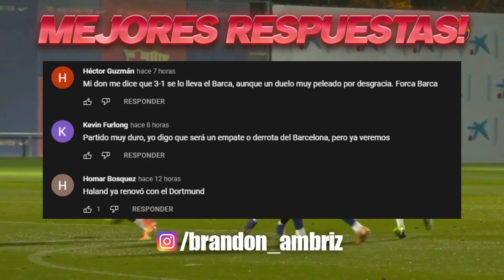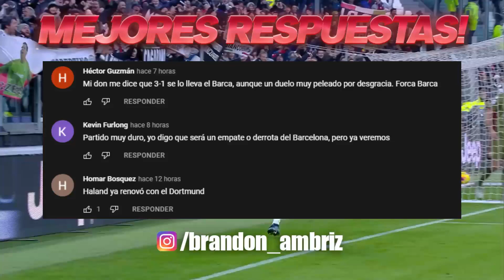ACUERDO por COUTINHO | HAALAND decidira en FEBRERO | ¿VLAHOVIC al ATLETICO?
Entérate de esto y mucho más ¡AQUÍ!